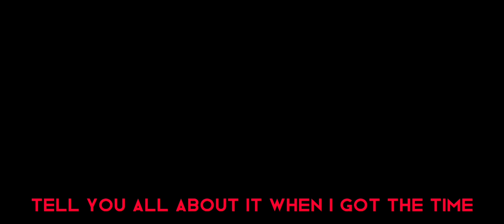“Oh that’s sad, Isabella’s hit the bottom”-